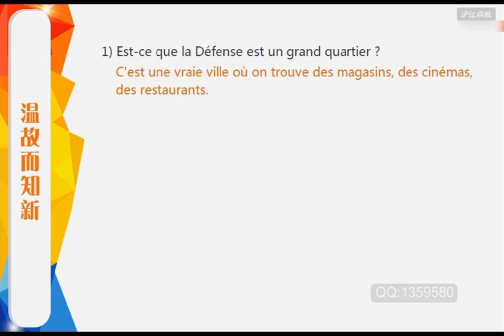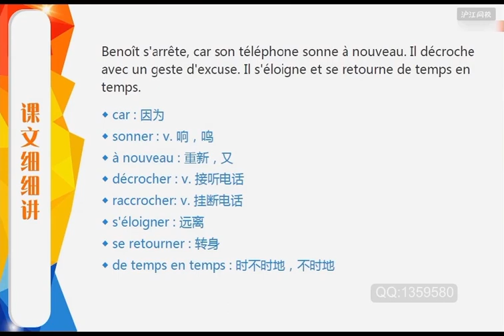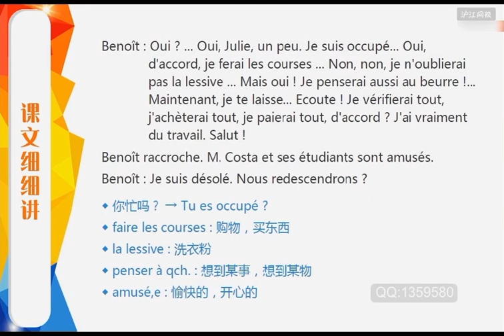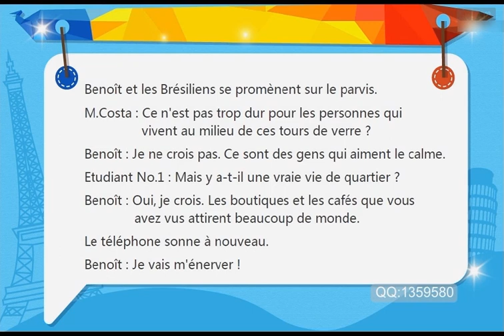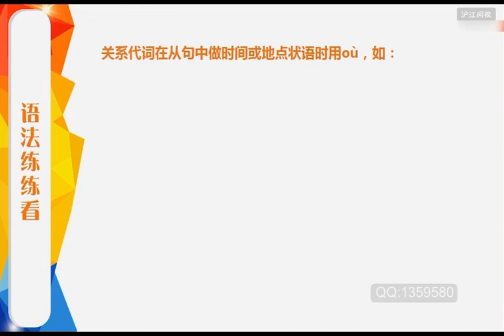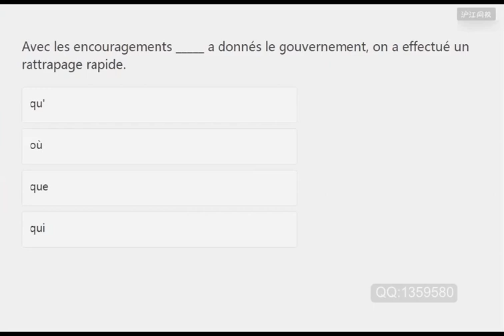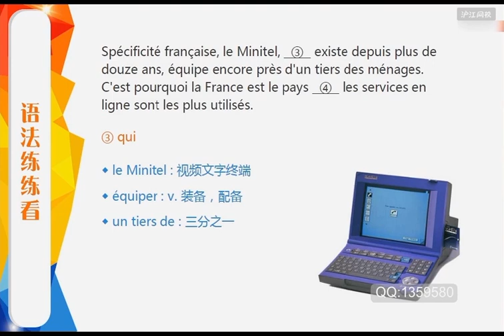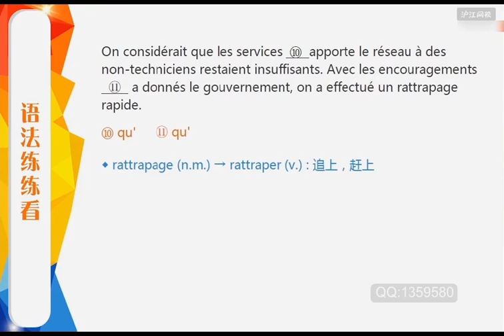081 Reflets 1 Episode 22 3